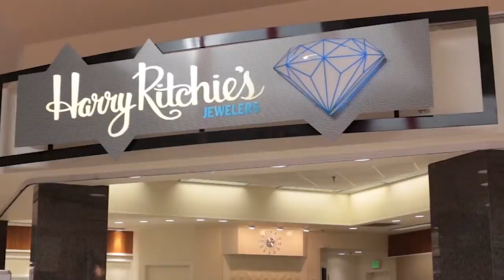Heritage Mall Holidays Gifts for Her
Even at the last minute you can find gifts for her at Heritage Mall!